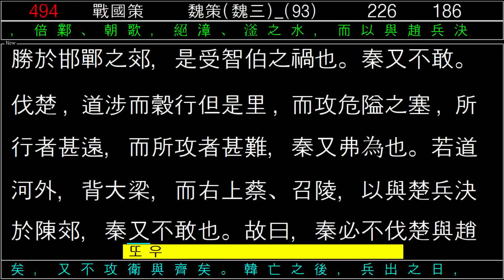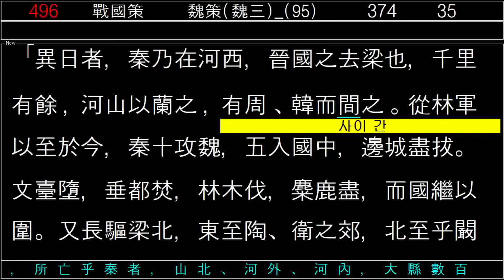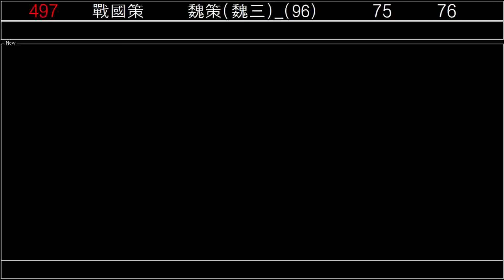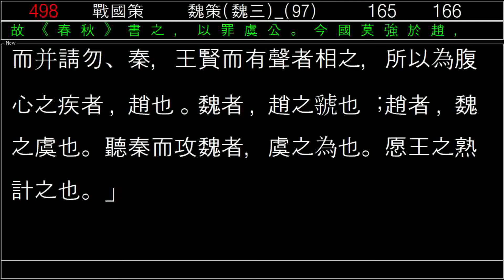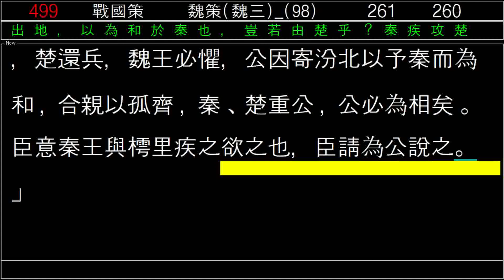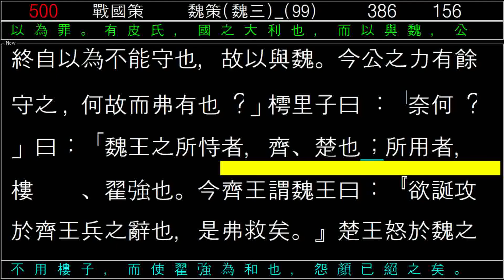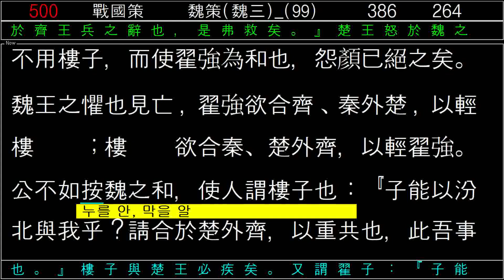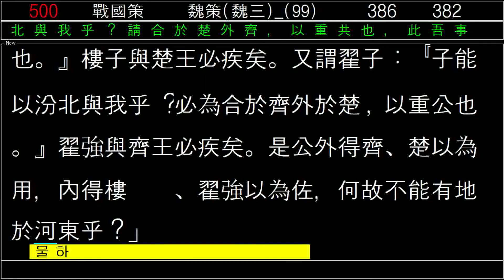戰國策_魏策_魏三_01_전국책_위책_2020